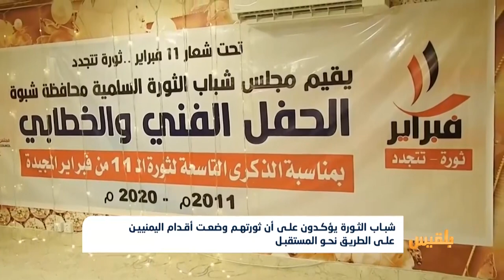اليمنيون يحتفون بالذكرى التاسعة لثورة 11 فبراير وسط تحديات كبيرة وظروف صعبة | تقرير: مراد العريفي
أحيى شباب الثورة في محافظات تعز ومأرب وشبوة الذكرى التاسعة لثورة فبراير، في توقيت تسود البلاد فيه حالة من الإحباط إثر الحرب المستمرة منذ خمسة أعوام.
وحرص الآلاف على تنظيم فعاليات خطابية وجماهيرية، للتأكيد على حقهم في التغيير والتحول الديمقراطي وصولاً إلى الدولة المدنية، متجاوزين الحملة الواسعة التي شنها أنصار النظام السابق والثورة المضادة.
وحرص شباب الثورة في خطاباتهم على التذكير بأن الثورة وضعت أقدام اليمنيين على الطريق نحو المستقبل من خلال وثيقة مخرجات الحوار الوطني الشامل...